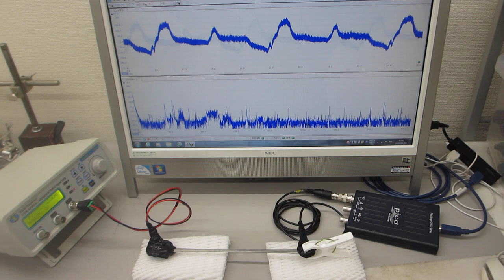超音波発振制御プローブの製造技術（超音波伝搬特性テスト）